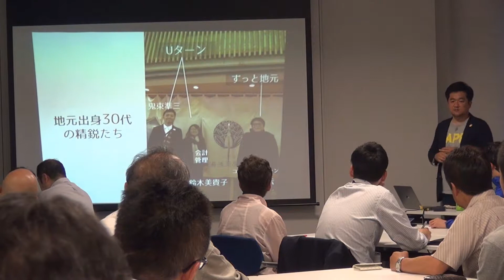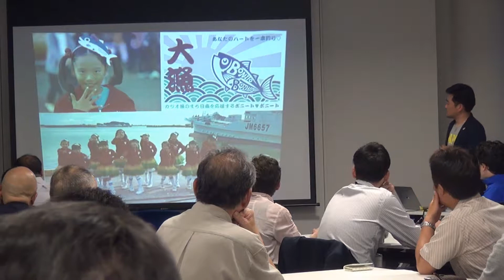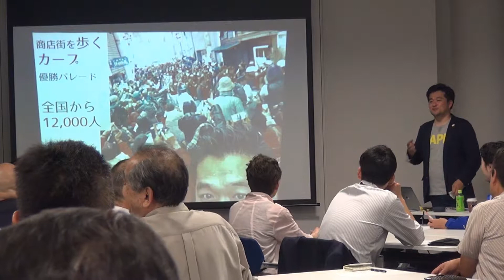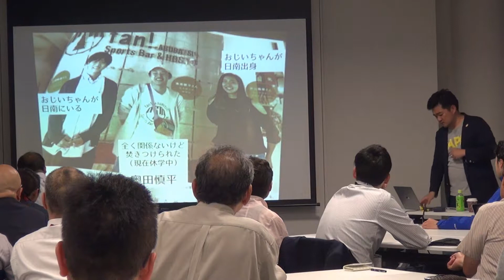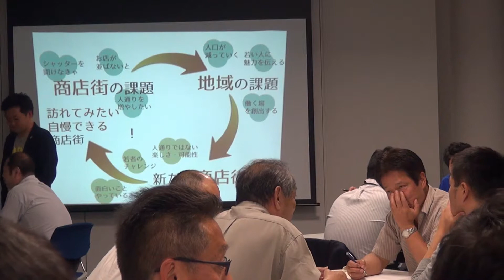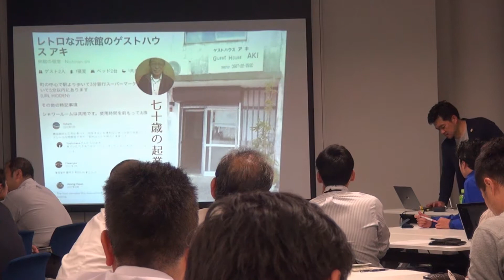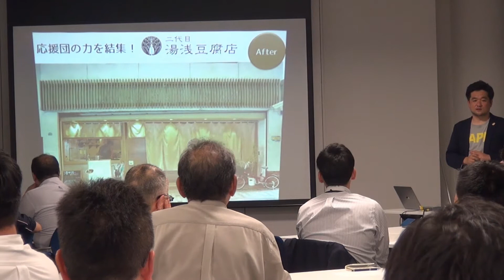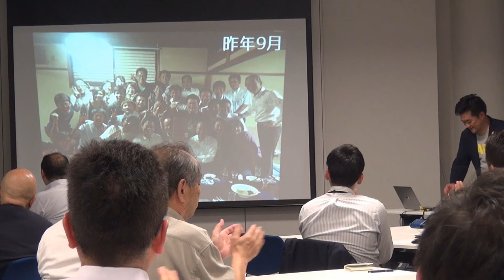人と人をつなぐ未来づくり～商店街活性化への挑戦と軌跡～木藤亮太さん講演会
講演：人と人をつなぐ未来づくり～商店街活性化への挑戦と軌跡～
講師：木藤亮太さん（株式会社油津応援団取締役›
日時：5月16日(水)18:30～20:00
会場：雲南市役所

うんなん旅ネット【島根県雲南市の観光サイト】